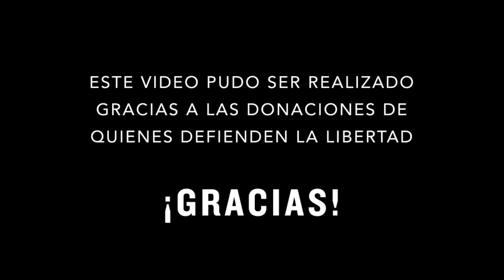🚨Qué pasará en Chile SI GANA MADURO